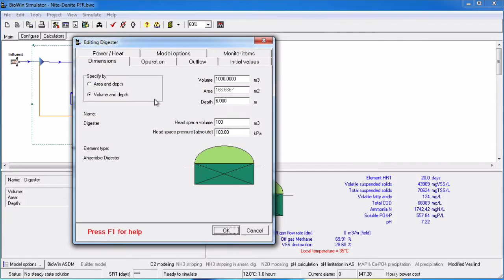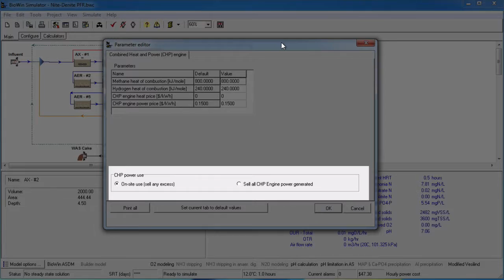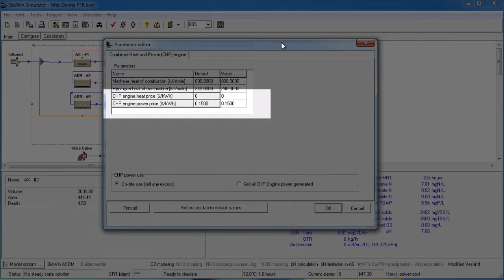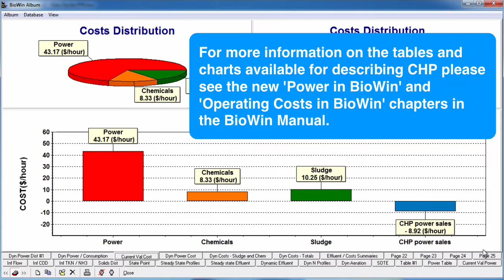Combined Heat & Power (CHP) in BioWin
This tutorial explores Combined Heat & Power (CHP) in BioWin.